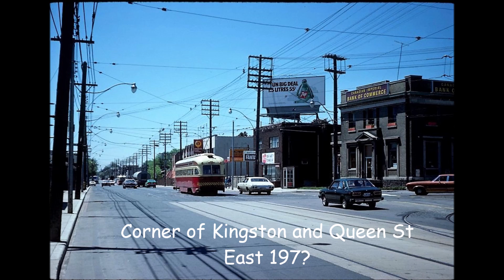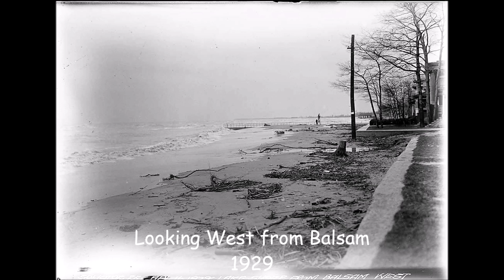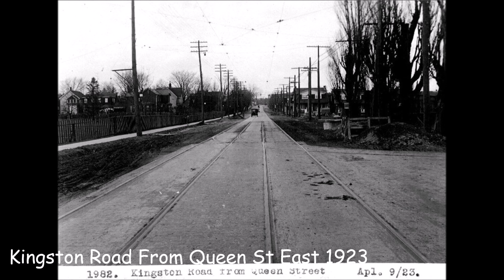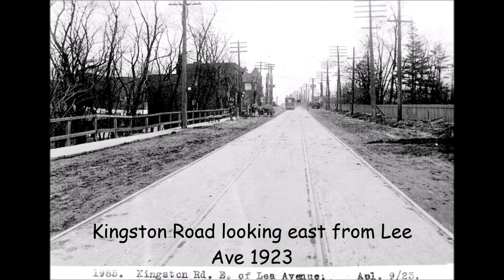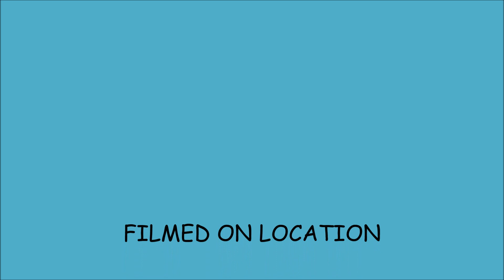Toronto In The Rearview Mirror Part 12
Another video comparing past and present in Toronto hope you like.